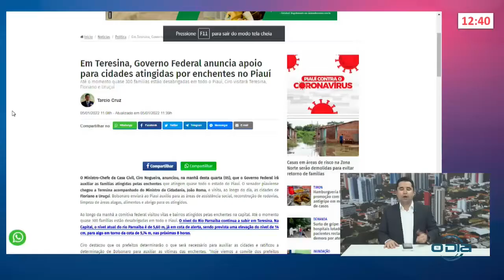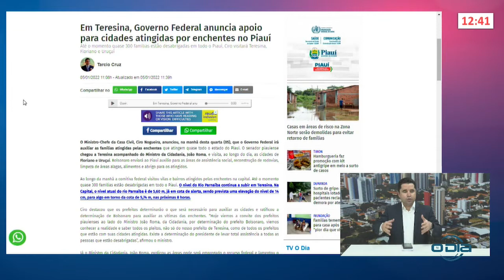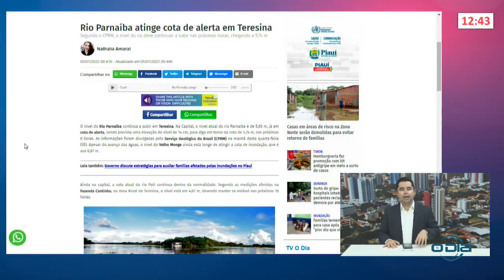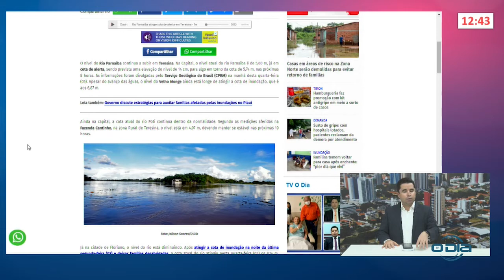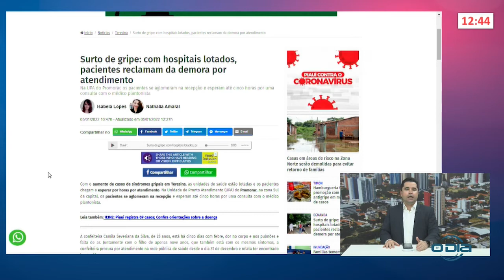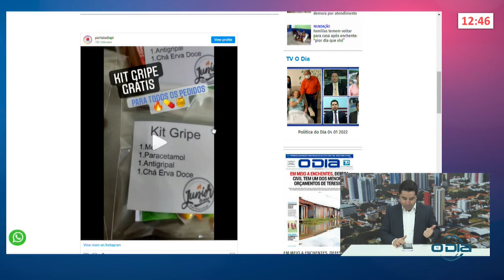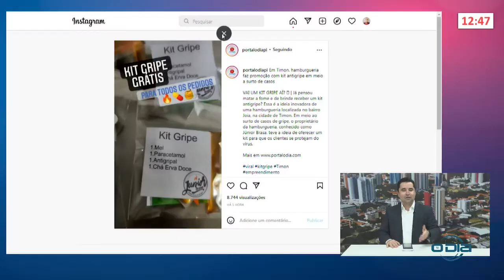Notícias do Portal O Dia com o repórter Tárcio Cruz 05 01 2022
Rota do Dia: Segunda a Sexta (11h45), na O Dia Tv, canal 23.1 (Teresina e região), canal 44.1 (Santa Quitéria e região no MA) e canal 521 (NET TV).

Mande sua mensagem, foto, áudio ou vídeo AO VIVO para o ROTA DO DIA